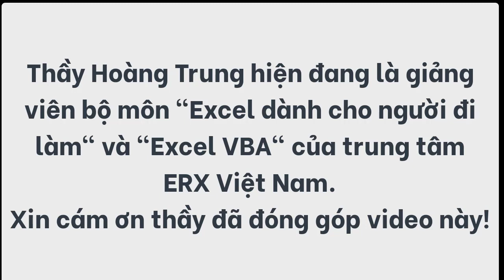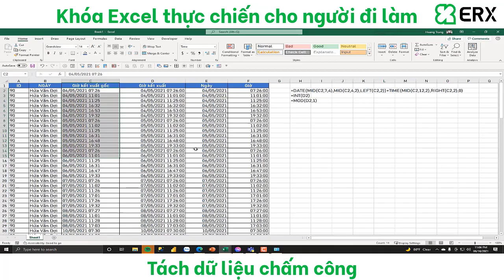Excel cho người đi làm - Tách dữ liệu chấm công (ứng dụng trong lĩnh vực nhân sự)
Trung tâm ERX Việt Nam - Đào tạo thực chiến quản trị doanh nghiệp.
Khóa học [Excel dành cho người đi làm]